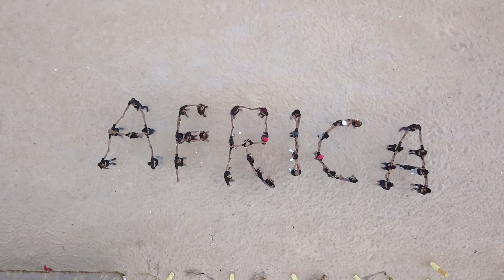I BELIEVE IN AFRICA (OFFICIAL VIDEO) - A SCRIPT2SCREENAFRICA2018 PROJECT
"I Believe in Africa", a spectacular musical video by the finalists of Script2ScreenAfrica 2018 edition.